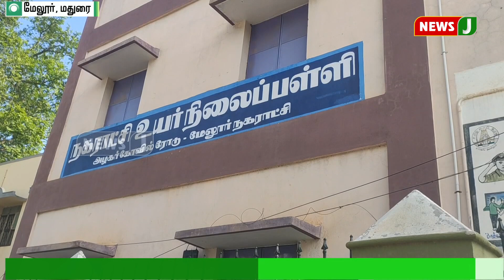அரசுப் பள்ளியில் குழந்தைகளை சேர்த்த மேலூர் நீதிபதி: பொதுமக்கள் பாராட்டு